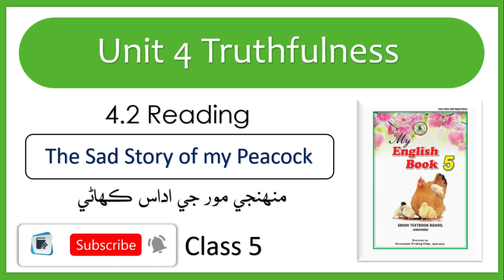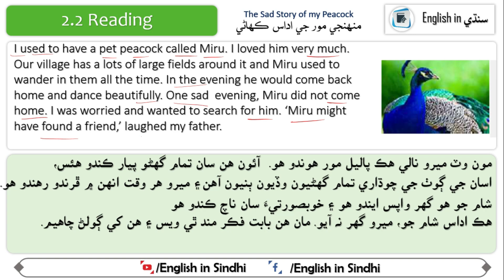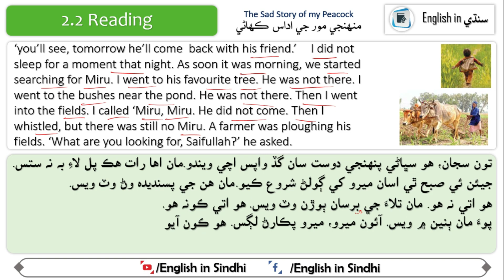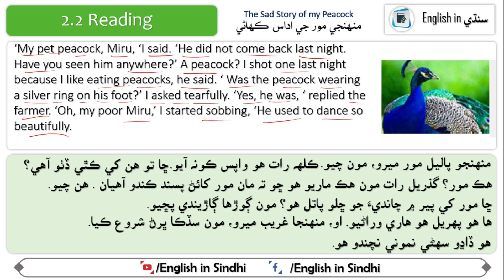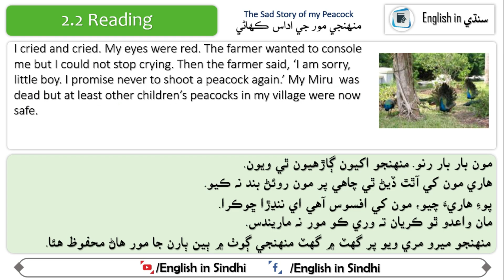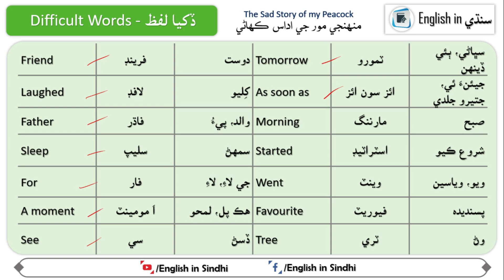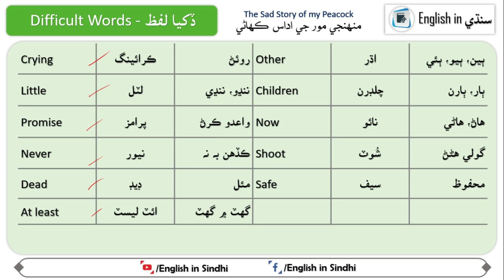Class 5 English Lesson reading | Unit4.2 Sad Story of my peacock | STBB Lessons | English in Sindhi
The Sad Story of my Peacock, class 5 English lesson reading with Sindhi translation and words.